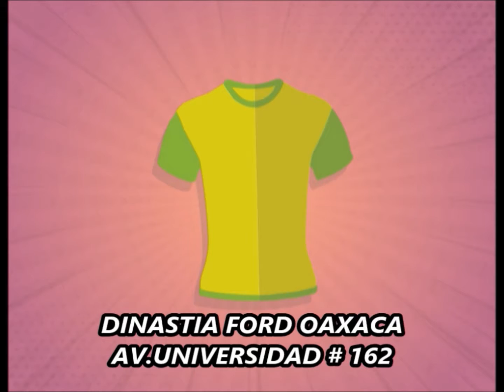TISER OK 38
entrada programa maxima velocidad tv